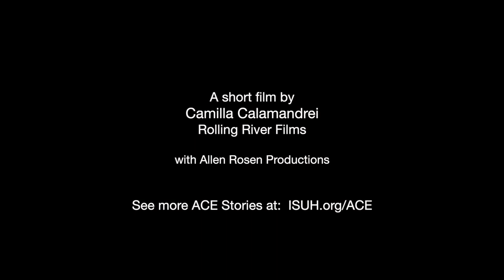Shorter Life Expectancy is a Symptom of Urban Development Problems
Gil (Guillermo) Peñalosa is passionate about cities for all people. Because of his unique blend of experience, pragmatism, and passion, many cities worldwide seek his leadership and valuable advice. He has worked in over 350 cities.

Gil is the Founder and Chair of the successful Canadian non-profit organization 8 80 Cities and founder of Cities for Everyone. In 2022 Gil ran for mayor of Toronto. In 100 days, he got 100,000 votes, and changed the conversation. Currently Gil is an academic chair at the Norman Foster Institute for Sustainable Cities, as well as Expert Advisor to the International Society for Urban Health.

Essential Insights